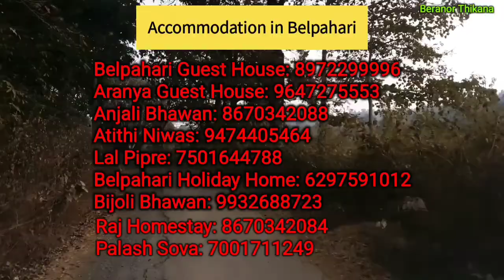Jungle mahal tour E.P-3 | Kankrajhore | Chilkigarh Rajbari | Kanakdurga Temple | Belpahari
During our Jungle mahal tour we started from Dhangikusum to Kankrajhore. On our way to Kankrajhore we did not find any restaurant to have our lunch. It was a horrible experience. We however managed to get our lunch after requesting at Kankrajhore guest house.
We had to cut off our route to Laljal cave as one of us were feeling ill.
We reached at hotel & had our tea & snacks And had our dinner with deshi chicken.
Next morning after breakfast we reached at Chilkigarh Rajbari & Kanakdurga temple.
We enjoyed these two places & started our journey to Kolkata. On our journey we took our lunch & reached Kolkata in the evening.